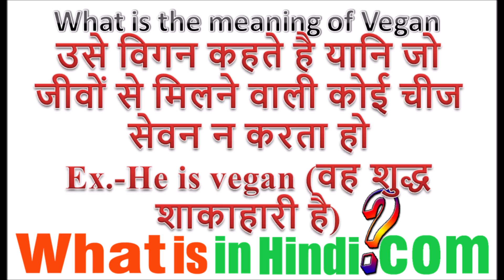What is the meaning of vegan in Hindi | Vegan ka matlab kya hota hai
vegan का मतलब क्या होता है | What is the meaning of vegan in Hindi | Gym me vegan ka matlab kya hota hai
jyada jankari website par milegi...
वीगन का अर्थ
Vegan meaning
Difference between Vegan and vegetarian in hindi
Vegetarian ka matlab kya hota hai
Non vegetarian matlab kya hota hai
Vegan diet Plan
Go vegan meaning in Hindi
vegan diet meaning in hindi
vegan pronunciation in hindi
meaning of vegan in english
vegan food meaning in hindi
social vegan meaning in hindi
non vegan meaning in hindi
वीगन मीनिंग इन हिंदी
वीगन meaning in english
वीगन डाइट चार्ट
वीगन डाइट क्या है
वीगन आहार
वेगन डाइट प्लान इंडियन
डाइट के प्रकार
बाबा रामदेव डाइट चार्ट फॉर वेट लॉस इन हिंदी
vegan meaning